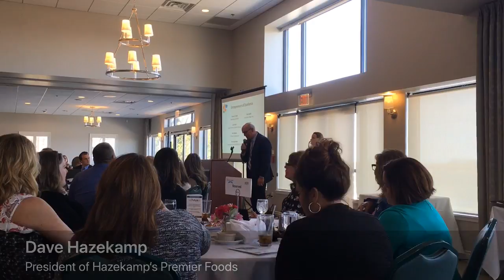Salon owner named Muskegon’s Outstanding Entrepreneur 2018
The Muskegon Lakeshore Chamber of Commerce recognized seven entrepreneurs on Friday, April 27, 2018, for their excellent work in the community. During the E Awards luncheon at the Muskegon Country Club, Lari Hines, owner of Salon 297 Hair Studio & Day Spa, the Outstanding Entrepreneur of 2018.